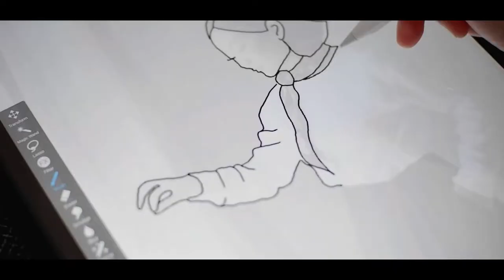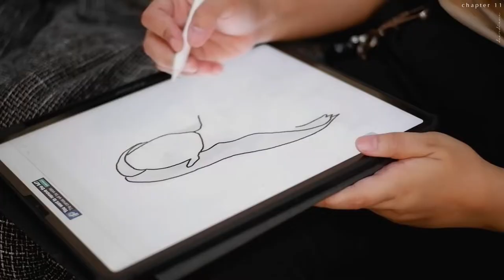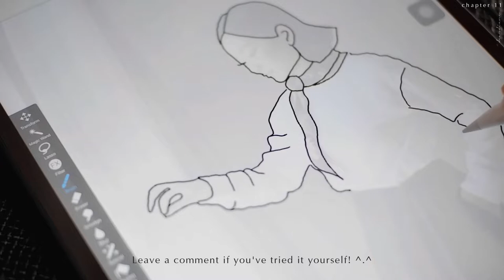Dear Diane, Chapter 11 │ The Heart for Art. ( draw, paint, latte art & pottery workshop )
I had to do something I probably love for the first time in a very long time. Because my profession was so far from it, I was unable to do the thing I love. But now I'm reminding myself that, regardless of our profession, we all have creativity to share. ♡